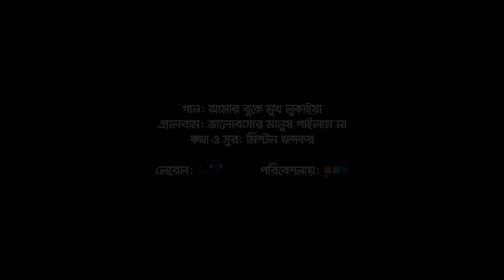Monir Khan | Amar Buke Mukh Lukaiya | আমার বুকে মুখ লুকাইয়া | New Video Song 2021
Song: Amar Buke Mukh Lukaiya | আমার বুকে মুখ লুকাইয়া | New Video Song 2021
Singer: Monir Khan
Lyrics: Milton Khandaker
Tune: Nazir Mahmud
Album: Bhalobashar Manush Pailam Na
Label: Kantho Entertainment